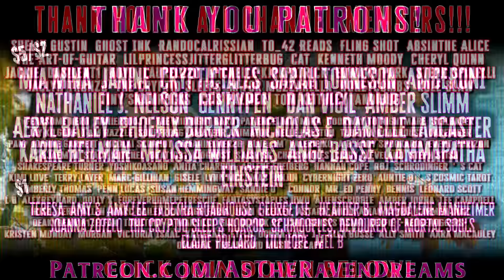3 True Disturbing Parent Horror Stories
Today we have a collection of 3 true Disturbing Parent Horror Stories, Stories where those we trust to keep us safe do anything but.

The As The Raven Dreams Podcast is a community where we explore strange and scary parts of existence through spine-chilling tales from listeners. From bizarre glitch in the matrix experiences that defy explanation, to eerie paranormal encounters and horrifying scenarios with strangers and stalkers- I am here to tell you some of the scariest and strangest narratives ever typed.
NEW True Scary Story collections at least 3x a week on Mon/Wed/Sat!

Submit your story for a change to be featured on the podcast ➤

[TimeStamps]
0:00 ➤ Hit That THUMBS UP Button if you like Today's Stories!
00:23 ➤ Story 1 by JJ
12:00 ➤ Story 2 by Anonymous
26:20 ➤ Story 3 by Hailey Sherman
36:23 ➤ Leave me A Comment letting me know what you thought!
➤ On April 18, 1930—Good Friday—the BBC reported, “There is no news.” Instead, they played piano music.

➤ ALL Stories used with EXPLICIT permission from their respective authors. True stories are unverified and considered 'supposedly true'.

➤ ALL Audio and visuals in this video are copyright of AS THE RAVEN DREAMS / RAVEN ADAMS and may not be duplicated, in any format